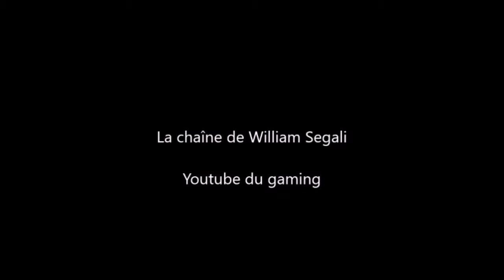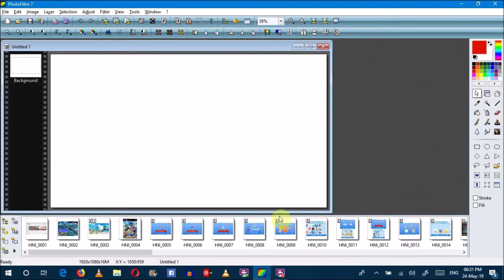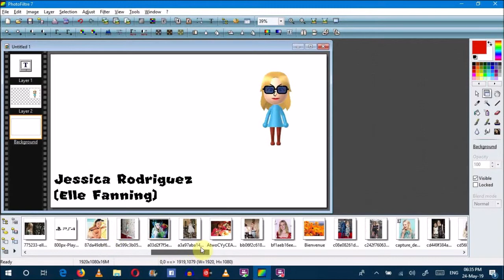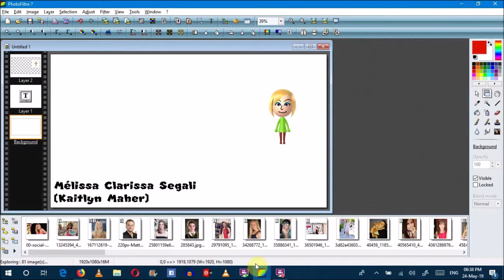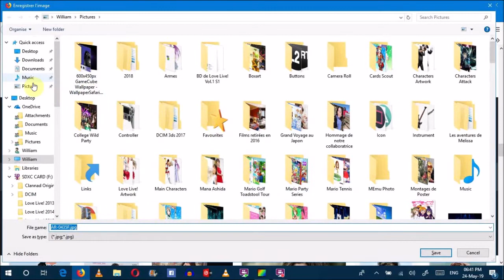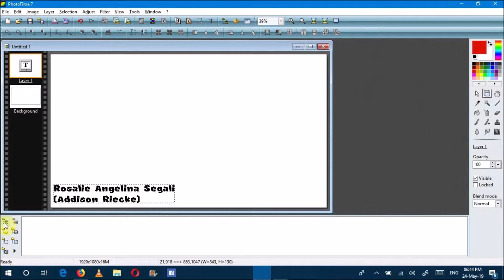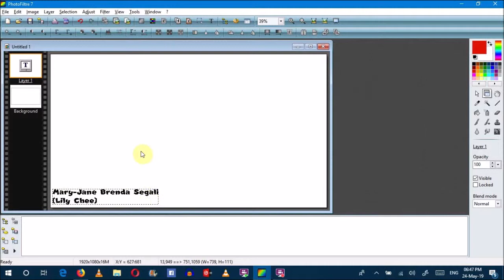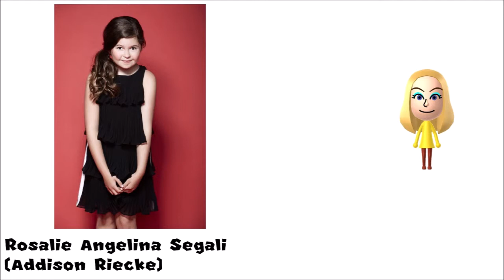2e concept de la nouvelle série « Les aventures de Melissa » - La famille des super héros